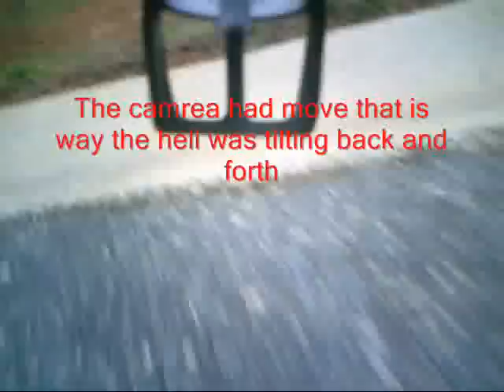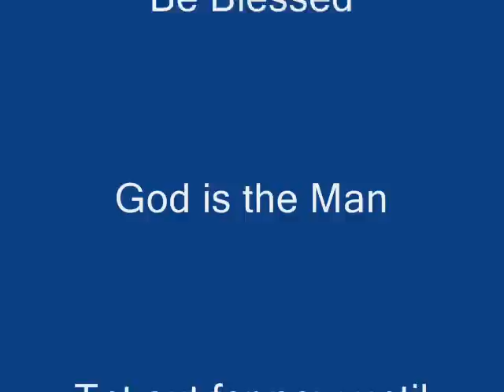Blade MQX flycam one flight test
great flight.  Be Blessed